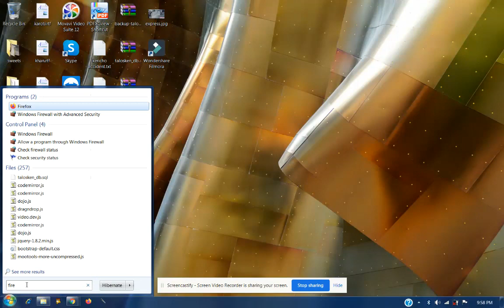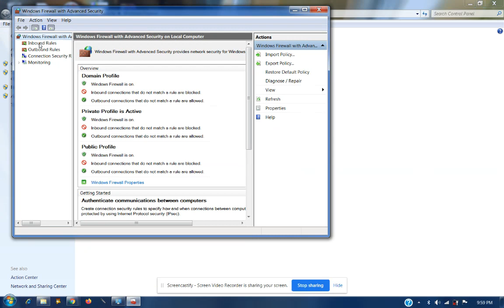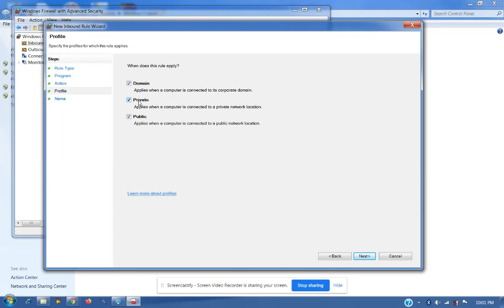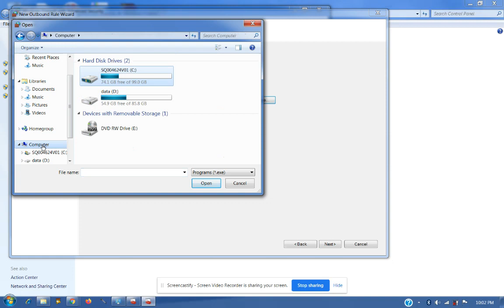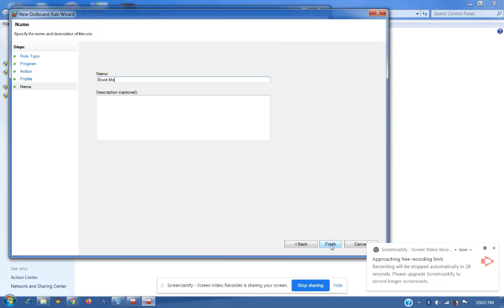How to block a program from accessing internet on Windows Firewall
You may want to block a program from accessing the internet in the Windows Firewall. For example, whenever you run a program with digital signatures, Windows Explorer (explorer.exe) accesses the internet to verify the signatures. This can be very annoying. You can block it in the Windows Firewall using the steps shown below :

Press the key combination Windows logo key + R to open the Run dialog.
Type wf.msc in the Run dialog and press Enter. This would open the Windows Firewall with Advanced Security window.
Click on the Outbound Rules in the left side menu in the Windows Firewall window as shown,

Click on the New Rule… on the right side menu as shown,

In the New Outbound Rule Wizard, select Program in Rule Type window and click Next,

In the Program window, either manaully type the full path and file name of the program you want to block, or click on the Browse button to browse the program file. Click Next to continue.

In the Action window, select Block the connection and click Next,

In the Profile window, select all options and click Next,

In the Name window, give a name to the new rule like Block Explorer.exe and click Finish,